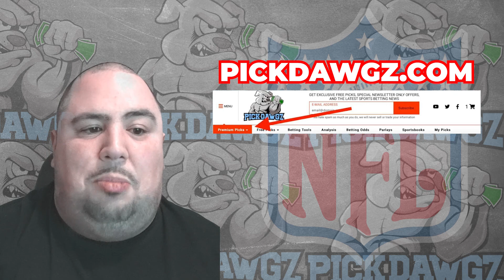Arizona Cardinals vs Seattle Seahawks 1/7/23 NFL Pick & Prediction | NFL Week 18 Betting Tips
The Seattle Seahawks take on the Arizona Cardinals in Week 18 of NFL Football Action.